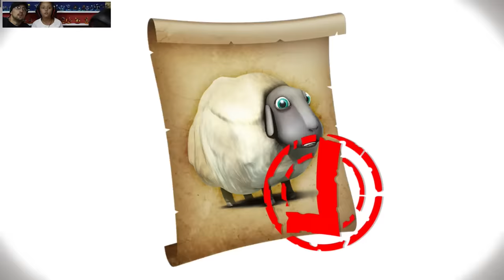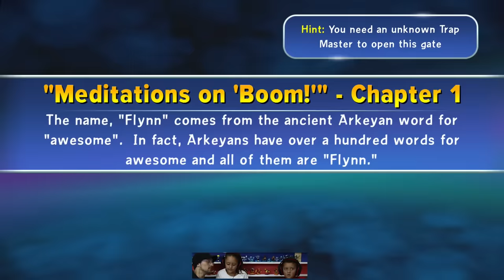Lets Play Skylanders Trap Team: Chapter 1 - Soda Springs w/ Gulper & Sheep Creep (Face Cam Gameplay)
Mike, Dad & Lex play Skylanders Trap Team!  They are on the Xbox One and it starts off with Introduction followed by Soda Springs.

Things we found:
Hypercharged Haymaker - Jaw Breaker Soul Gem
Blades Soul Gem - Instant Swirl Shards
Bucket Hat
Turtle Hat
Winged Sapphire
Story Scroll
All Treasure Chests
1 Soul Gem Missing w/ Two Hats (May be in Unknown Element and Life Gate that we could not enter)

Enjoy and please thums up! :)

►GAMEPLAYS on XBOX ONE (w/ Face Cam)

♩♪♫♬ Skaletones FAMILY Showdown # 1: I'm A Tree! w/ All Tree-Like Characters on Easy, Medium, Hard & Expert ♩♪♫♬